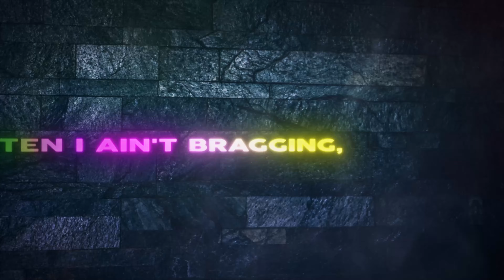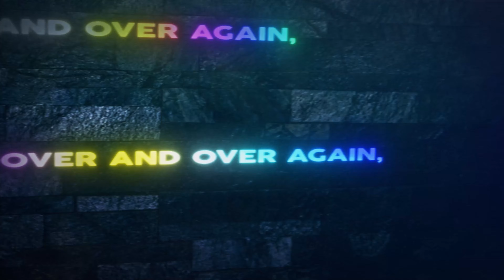Huntr - Revenge - Rent a Girlfriend [ AMV / Edit ] Anime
Submissions and other►►►

Song: Huntr - Revenge
Anime: Rent a Girfriend

► My channel focuses on promoting music from artists with their songs by making AMV'S for them.
I am focussing on bringing editing in a creative way and bringing something totally new and original.
My goal is to bring another way to enjoy animation and to inspire people through this way.

►Channel goals:
Making AMV'S with music from Artists that are not popular yet.
Show it in totally new CREATIVE way.
Bringing animation audiences closer together and showing them that editing is a form of art and self-expressing.

Hope my content inspires you and hope you enjoy it!

►IMPORTANT:
If you are the owner of the copyright and do not agree with the video. Please contact with me on my gmail :